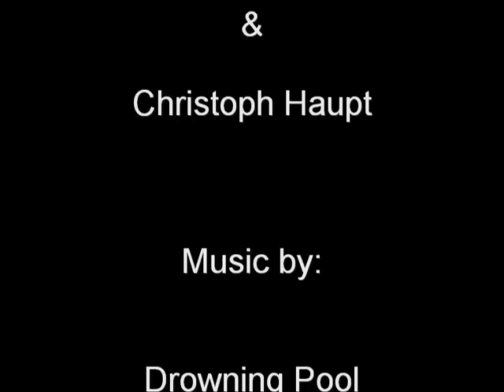GTA Stunt Manager 2